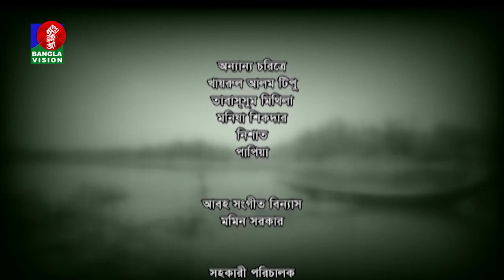Chatam Ghor-চাটাম ঘর | Ep-59 | Mosharraf, A.K.M Hasan, Shamim Zaman, Nadia, Jui | BanglaVision Natok